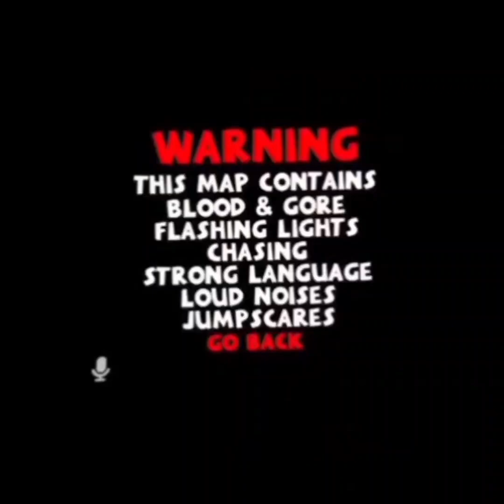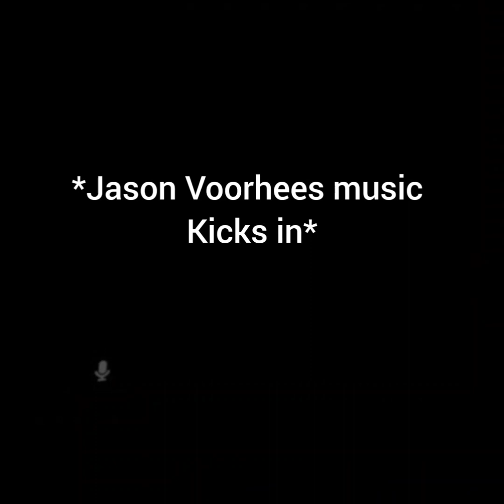The class clown got put in place // The Smile Room, Chapter 1 (part 2)